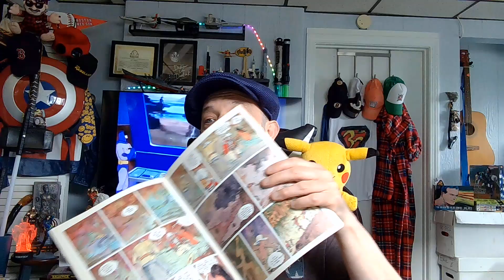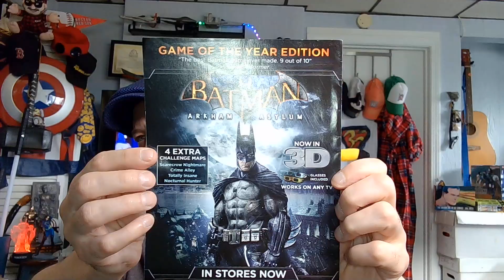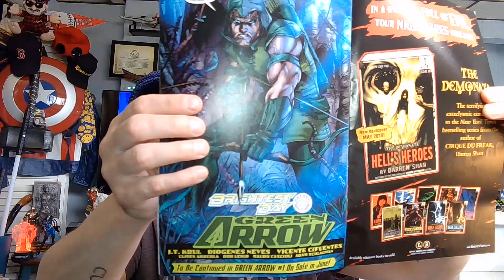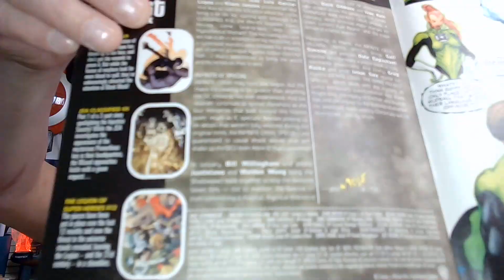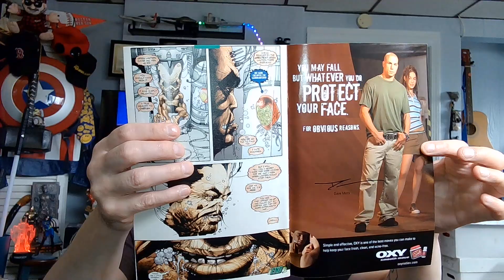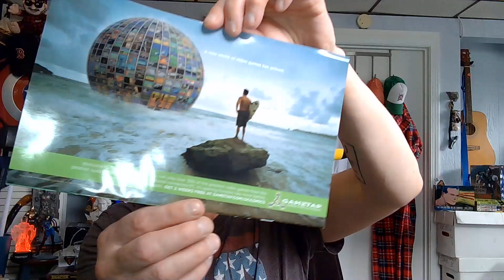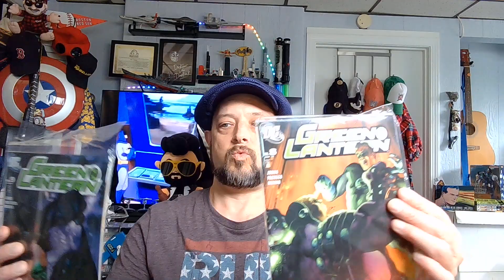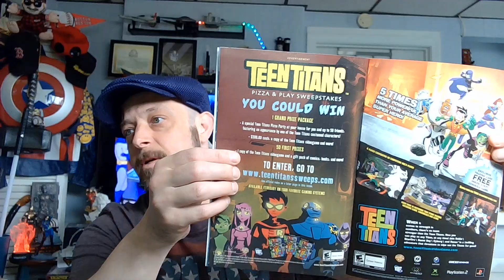Welcome to The Comics Coffeetable! Comicbook Talk June 19, 2023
PRE-RECORDED, LIVE!!!
BEFORE AN AUDIENCE OF STUFFED ANIMALS FROM OUR BOSTON STUDIOS, WE BRING YOU...

THE COMICS COFFEETABLE! The Best Geeky Chill Stream on the World Wide Web!

I'm just a Bronze Age Baby with a Lifelong love of Funnybooks and Floppies!
The Coffeetable is where my friends would congregate and shoot the breeze, usually over a stack of movies, music, books and MOST DEFINITELY COMICBOOKS!!
So Pull Up a chair, bring a cuppa, and take a break from the World just for a few minutes in your busy day.
Embrace Escapism!

I'm rebagging, reboarding, and reboxing my entire Collection! I'm also getting a Ballpark Estimation of What it's worth or what condition they're in.
By using The Overstreet Price Guide and their Guide to Grading Comics, we're gonna have plenty of Comicbook Shop-Style Conversation to have!
Join Us everyday!
Unscripted
Unfiltered
Unedited Lo-Fi Charm!
Same Sully-Time, Same-Sully Channel...
We talk Comicbooks!
3:00 P.M. U.S. Eastern DAILY!!!

*CAVEAT: Please Understand that I am not a Professional Grader.
If your have serious inquiries about the condition or value of your comics, please ask the staff at your Local Comicbook Shops!
ALL SUPPLIES SUCH AS BAGS, BOARDS, AND BOXES ARE PURCHASED FROM BRICK & MORTAR LOCAL COMICBOOK SHOPS (LCS).
ONLY WE CAN HELP KEEP THE LCS OPEN WITH OUR PATRONAGE! Thanks!

Show Resources, Books and Links:

Overstreet Comic Book Price Guide Volume 52 (The Overstreet Comic Book Price Guides) Paperback – Illustrated, August 2, 2022

The Overstreet Guide to Grading Comics Sixth Edition Softcover Paperback – May 11, 2021

CPI Inflation Calculator at the U.S. BUREAU OF LABOR STATISTICS. Yesterday's Cover Price in Today's Dollars (USD$)

Median Comic Book Cover Prices by Year thanks to Comichron
Median cover prices of all comics offered in the United States by All Publishers, and by specific ones, from 1961 to present (2019)

Other Books Frequently Used on The Show:
2004, Abrams.

The Caveat: Please Do Not Burn Your Hands Holding Onto My Hot Takes. If you do, then that's on you. This includes any Problematic Stereotypes or Antediluvian mid-20th Century Mores found in the Golden Age of DC Comics 365 Days hardcover book.